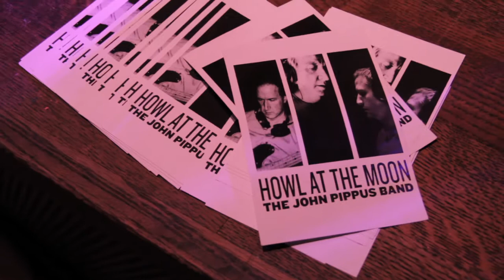Talking About... The John Pippus Band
Produced by White Buffalo Films